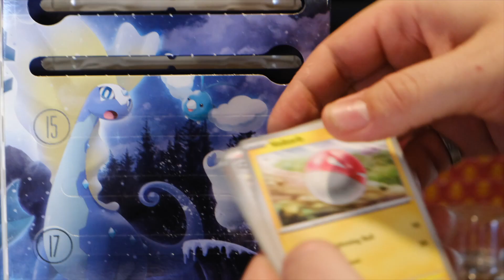Decorate Gingerbread Houses with Us | A Skoolie Vlogmas Q&A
Want to watch someone struggle really hard to squeeze icing out of a plastic tube? Then this is the video for you!

Note to self.. when doing a Gingerbread Competition video, splurge on the Trader Joes Kit! This Dollar General one was the pits.

Much love,
Jalen & Daniella

*PRODUCTS WE LOVE (paid link)*